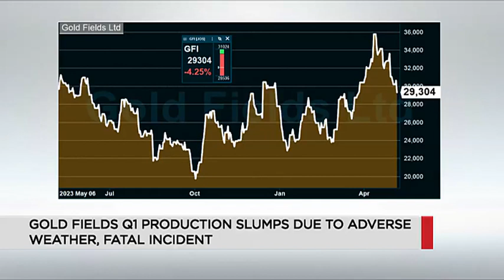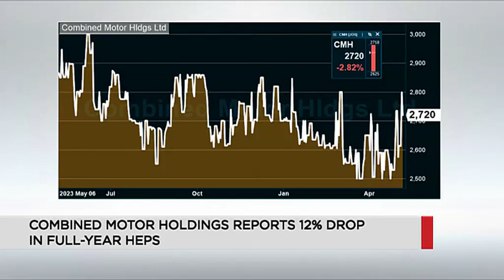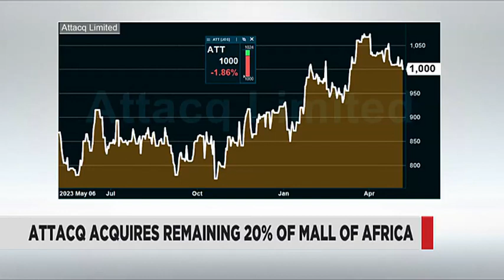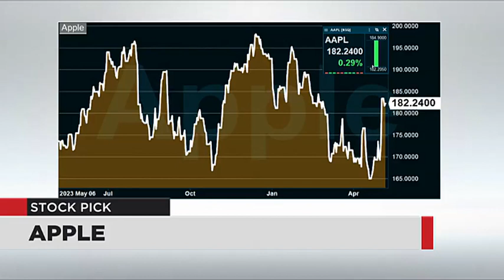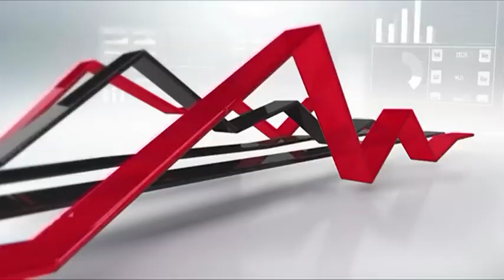Market Report - 07 May 2024 | The Close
Caroline Cremen from Adviceworx joins Business Day TV for a broader look at the day's market movers